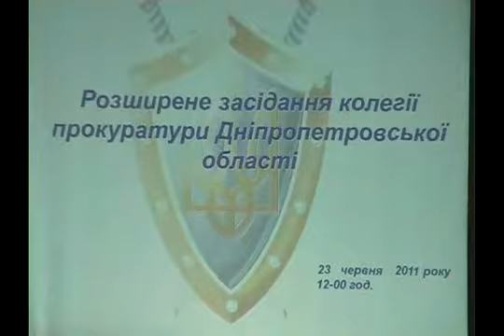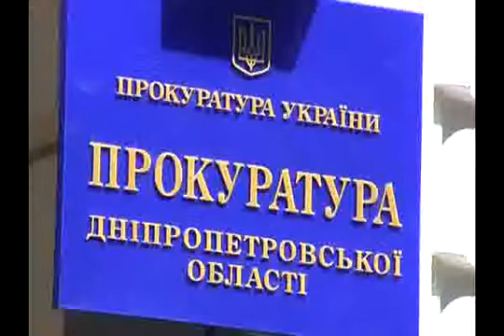Прокуроры области отчитываются